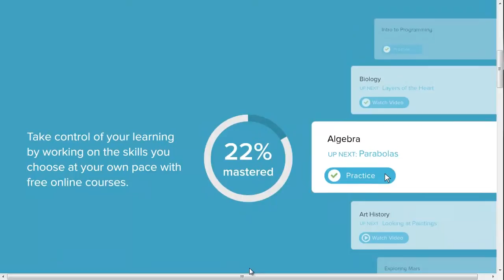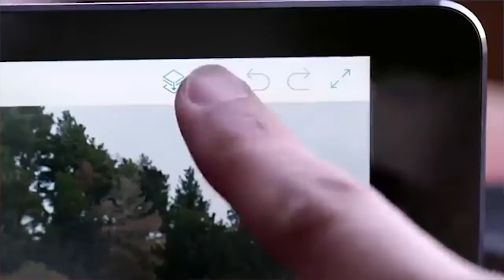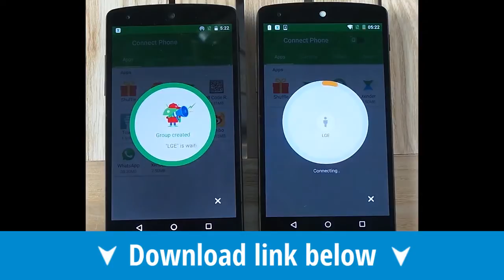Khan Academy and Photoshop Fix top our week's best apps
Khan Academy and Adobe Photoshop Fix top our editors' four picks this week. Plus we have a community suggestion of Xender. Try them all today!

Download the apps featured here -
LuckyTrip (iOS)